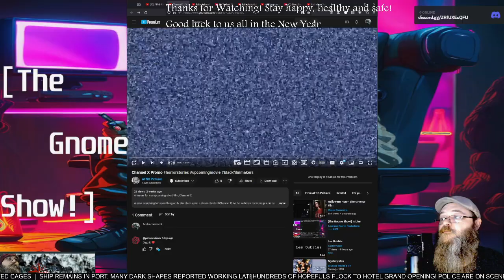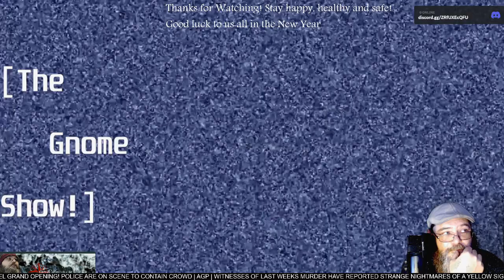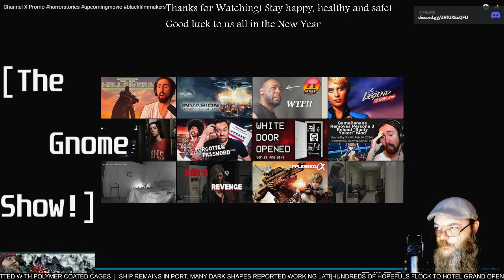AGP Watches! - "Channel X Promo" short film - First time Watching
See more @theericl.prestley6546